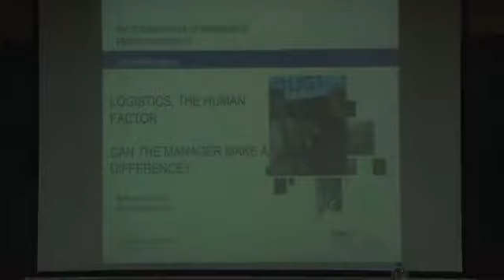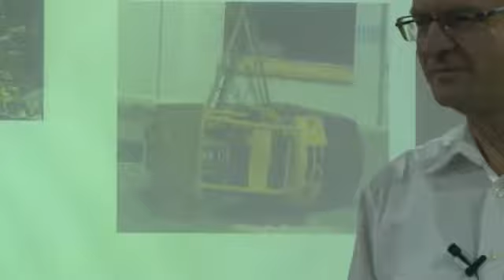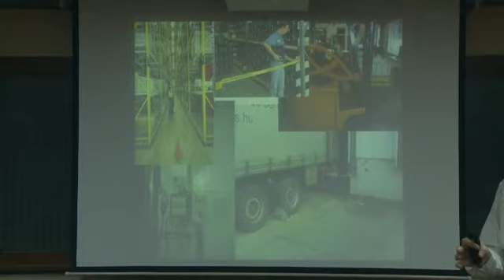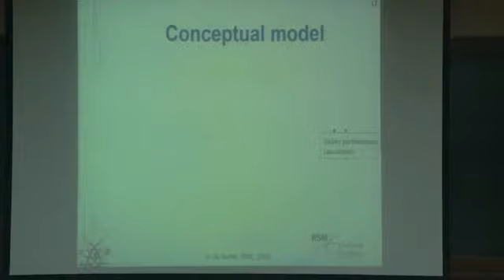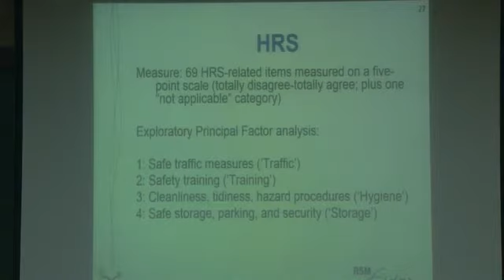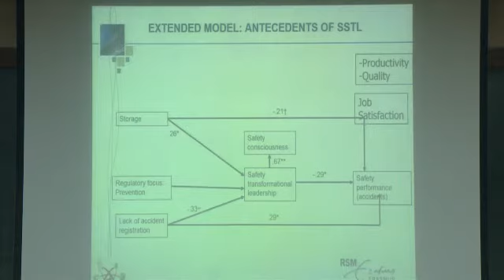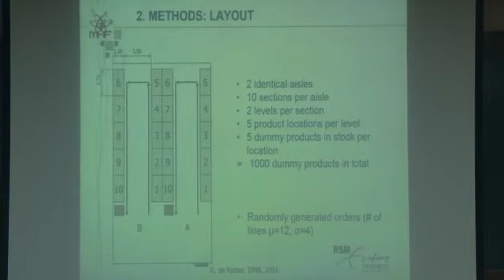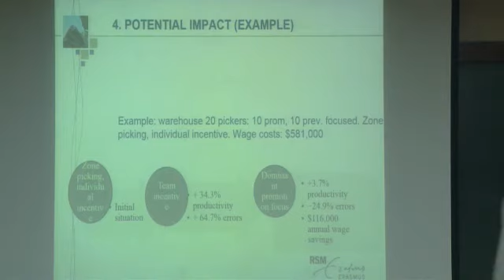Research Seminar on "Logistics, the human factor"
Research Seminar by Koster, Rene (M.) B.M. de on "Logistics, the human factor"

As every manager knows, people are important to achieve operational excellence. The decisions and behavior of leaders impact the behaviors of employees which are instrumental in obtaining high performance. Still, in operations management research, we largely rely on models that help to optimize managerial decision making and in which people do not really play a role. Behavioral operations management is still in its infancy. It tries to include a manager or employee behaviour as an explanatory variable in performance. In my presentation I will give examples of some recent research projects, focusing on performance in warehouses. Depending on time, I will look into (1) behavioral factors that can bring down the number of work-related accidents in warehouses, (2) the direct and interaction effects of incentives and worker characteristics on performance in a warehouse, and (3) the impact, and managerial use, of worker skills on order, pick performance.